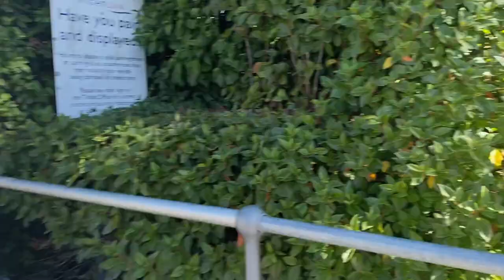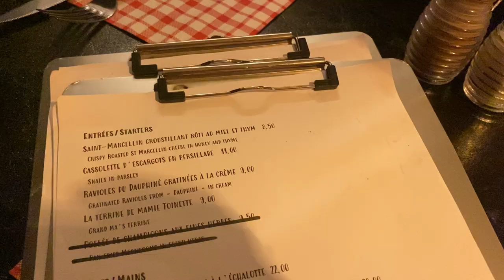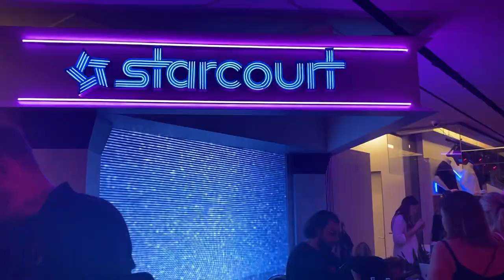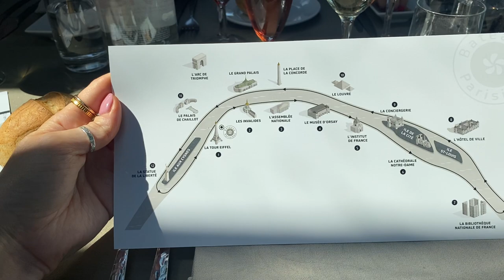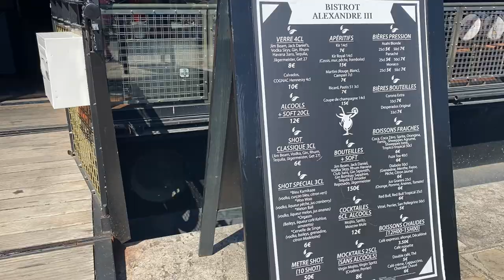PARIS VLOG August 2022 || Hen Do - Girls Trip!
Todays video is a Paris vlog August 2022! We headed to Paris for my friends hen do and we had the best time! I hope you enjoy spending the weekend with us in this beautiful city ❤️

Love Rosie 💋

Filming setup 👇
Tripod for light
Tripod for camera